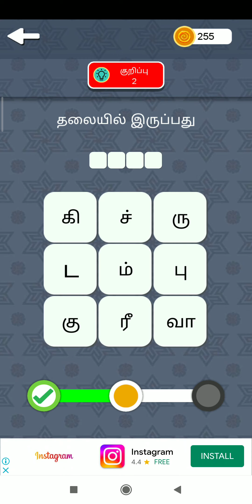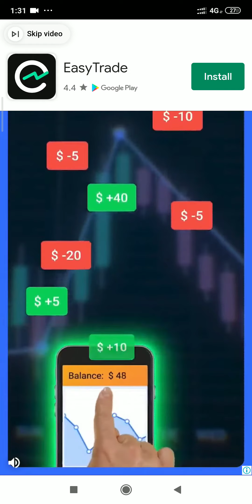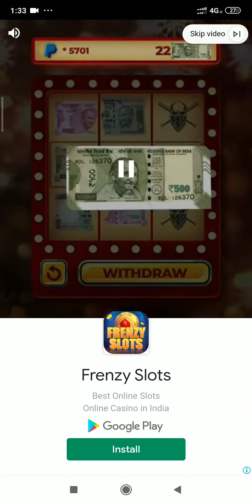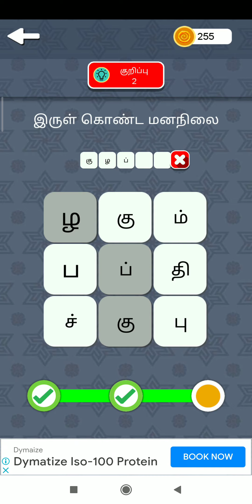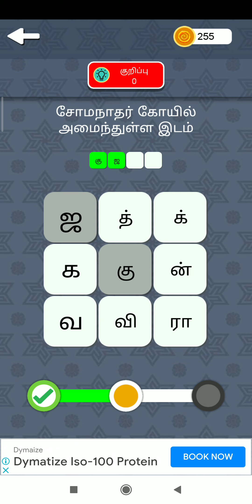galebi work hunsts hints